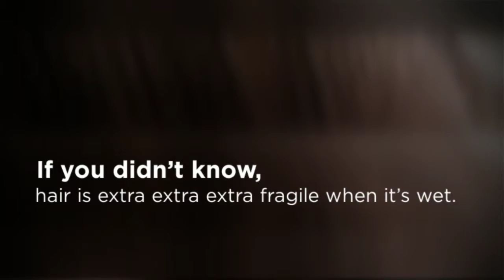Houston, TX Hair Salon - Tips And Tricks For Maintaining Super Long Hair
Here are some tips for maintaining absurdly long hair.

Is your long hair dull and dry? We're here to help! Find out more about our salon services in Houston, visit us